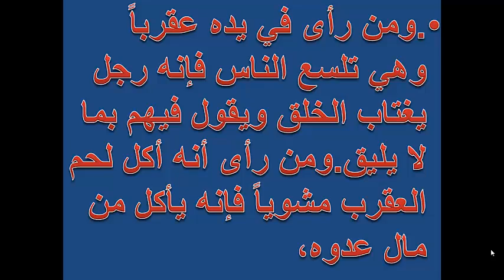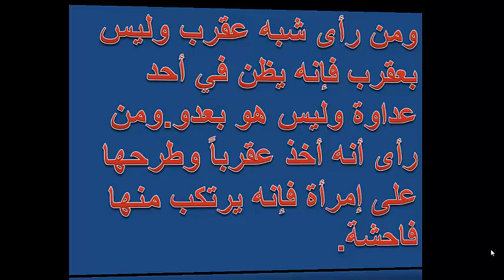تفسير رؤية العقرب فى المنام